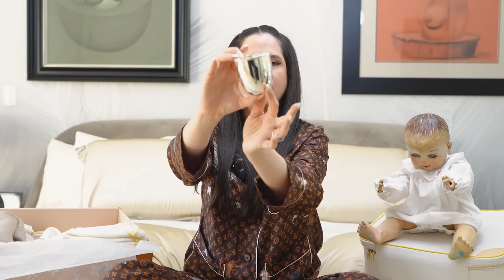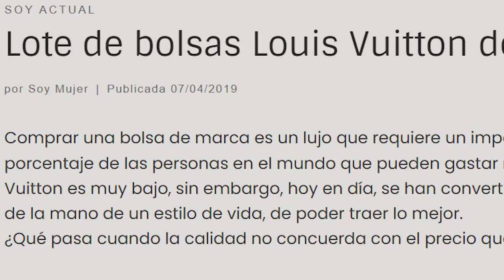Gastando $100,000 en la colección de bebés de Louis Vuitton | El Mundo de Camila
En este emocionante video, acompáñame mientras nos adentramos en el fascinante mundo de la colección de bebés de Louis Vuitton. Con una increíble cantidad de casi $100,000 gastados , prepárense para ver las piezas más exclusivas y lujosas para nuestros pequeños.